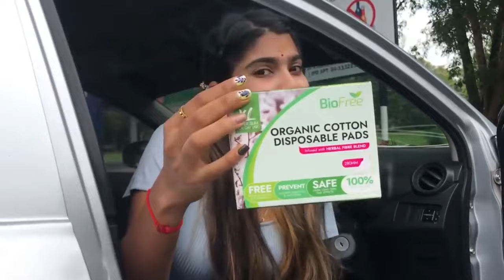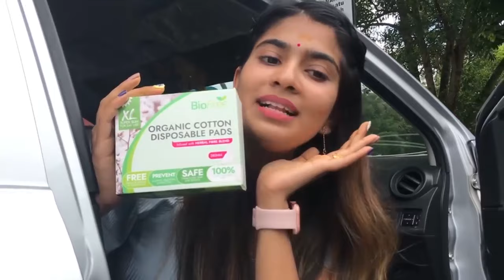BioFree Organic Cotton Sanitary Pads Testimonial (Tamil Language)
Let's join us to create awareness about the danger of conventional sanitary pads.